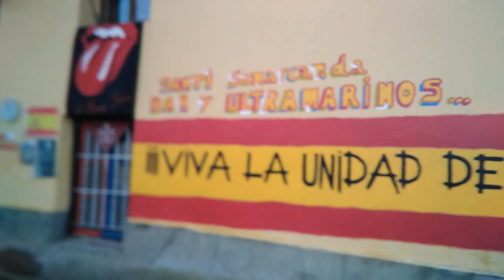Navidad. 2019..13.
Santi Samarcanda.